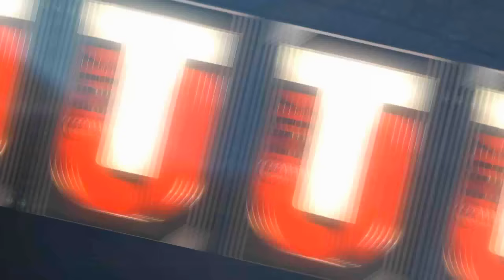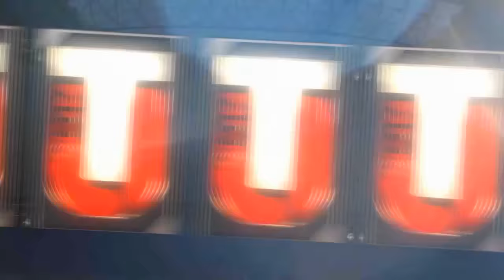Week 6 TOTW! | Madden 17 Ultimate Team - 92 Overall Odell Beckham Jr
In this video, I show you the TOTW items that released today and open some packs for the 92 overall OBJ!  I also get lucky enough to pull a legend in my packs!  Did you open packs today?